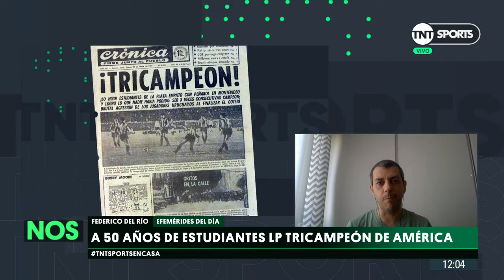Hablamos con Juan Ramón Verón del histórico tricampeonato de América de ESTUDIANTES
TNTSportsEnCasa | Hablamos mano a mano con Juan Ramón Verón para recordar el histórico tricampeonato de América de Estudiantes LP.